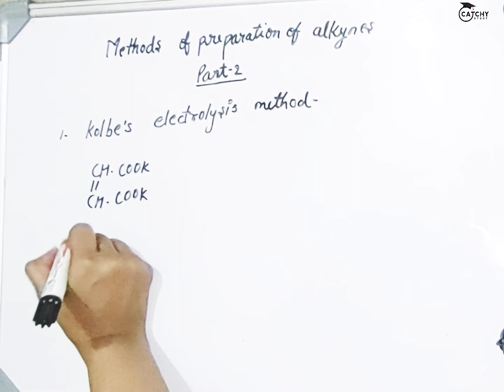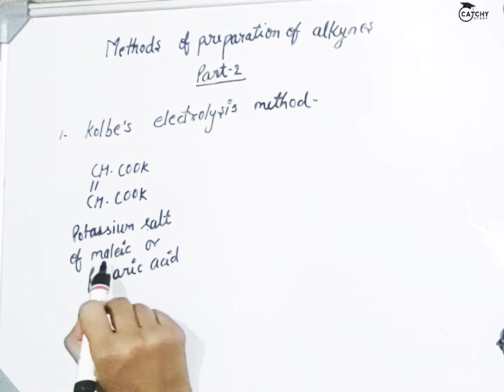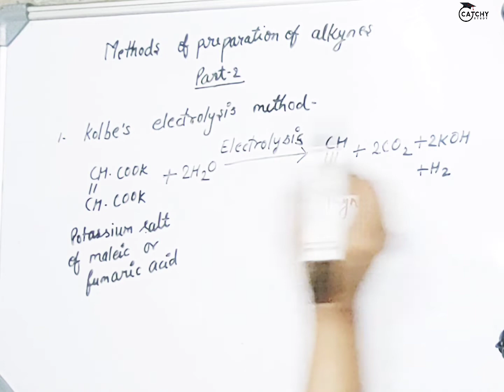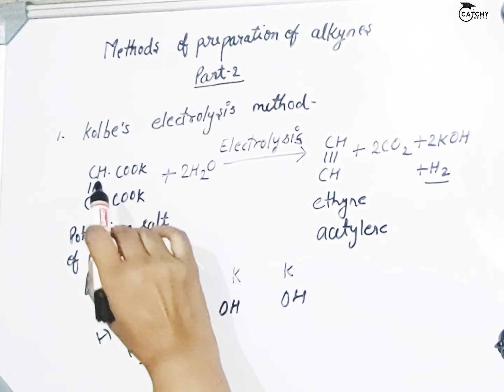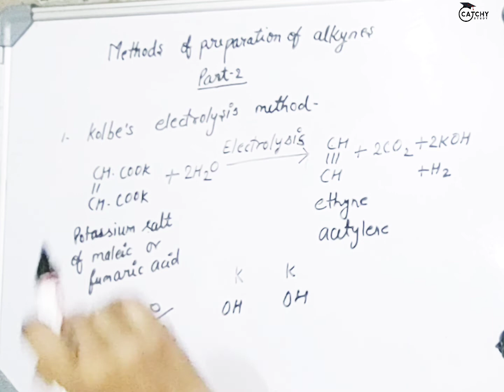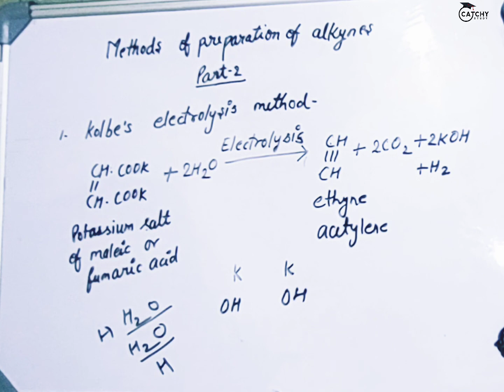Methods of preparation of alkynes (part-2) | kolbe's electrolysis method| formation of alkynes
We will learn about "kolbe's electrolysis method" In this lacture. Find all the lacture of the Alkenes,Cycloalkenes Dienes and alkynes organic chemistry playlist.

Today we will learn about "kolbe's electrolysis method" in this lacture.
If you have any doubt you can ask in below comment box.

Social links -
coming soon